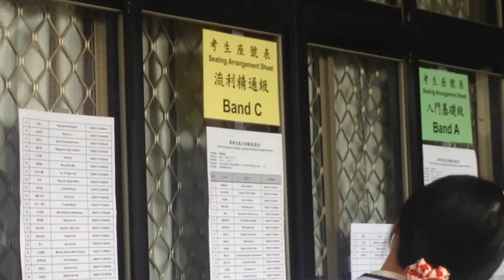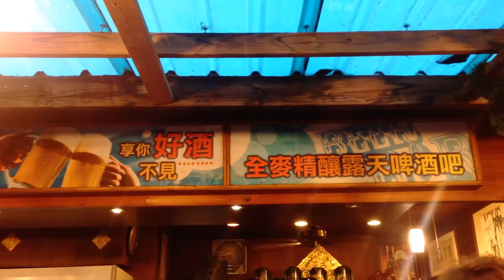Day 251 - 啤酒肚